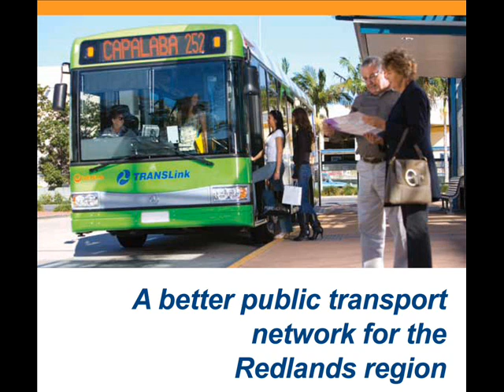Route 255 Redlands bus network review booklet